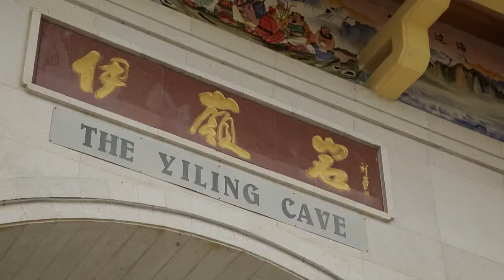AirAsia: Now Everyone Can Fly to NANNING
Detian Waterfall, also known as The Niagara Falls of Asia, is a famous tourist spot in Nanning, located at the border between China and Vietnam. You will definitely be stunned by the magnificent view.

Visit Yilin Village to check out the Zhuangs' culture diversity and experience the bamboo bar dance and folk songs duet. After that, don't forget to enjoy the Zhuangs' local snacks. Daming Mountain is also a must-go to enjoy the fresh air and breathtaking view.

ZhongSan Road Night Market is popular among tourists,with its long history and wonderful array of delicious local delicacies. Remember to try out Nanning's signature Friend's Noodle as well.